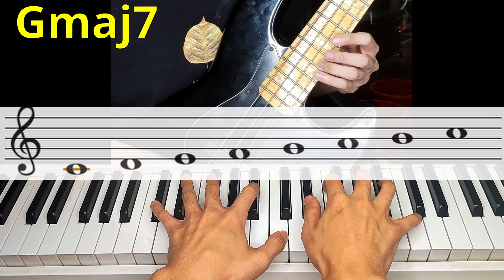How to: C Major Scale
Everyone's favorite scale...
It's definitely my favorite scale (bcus i haven't mastered all 12 keys on the piano)
Hope you guys enjoy today's video!